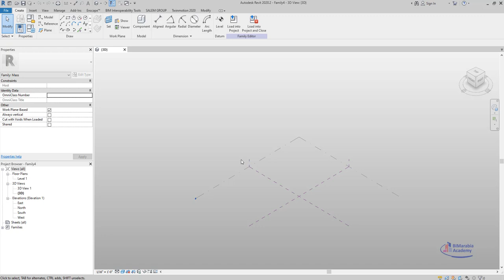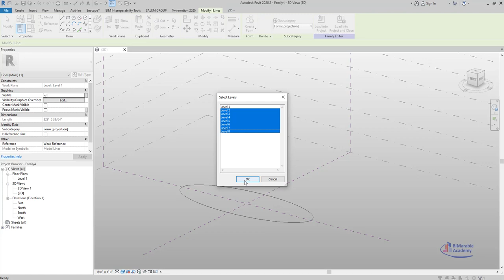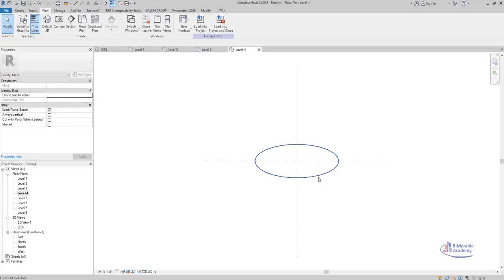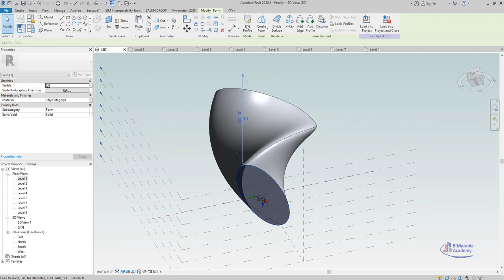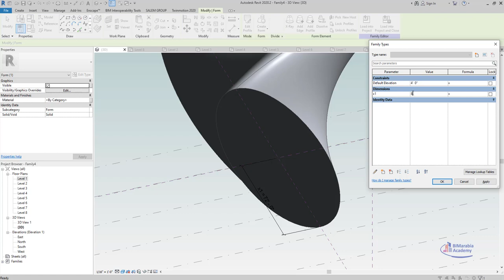revit mass revolve tower